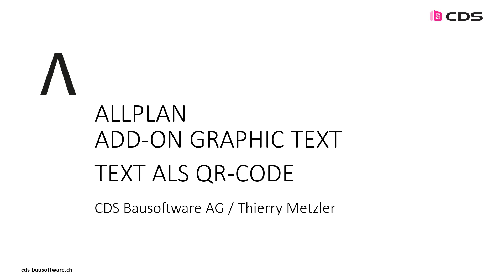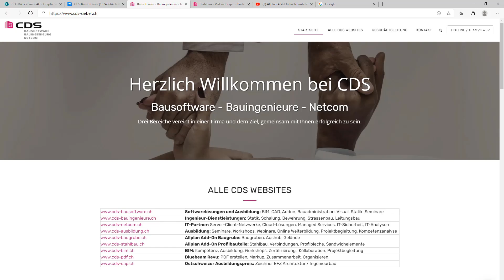Allplan Add-On Graphic Text | QR Code erzeugen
Einfaches erzeugen eines QR-Codes in Allplan.
Diese Funktion ist neue seit der Version 1.0.0.4.

Das Videotutorial stellt die neue Funktion des Allplan Add-ons Grafiktext vor, mit der Benutzer QR-Codes einfach generieren können. Die Funktion ermöglicht das Einfügen von Texten beliebiger Länge, die jederzeit modifiziert werden können. Der QR-Code aktualisiert sich automatisch, wenn der Text geändert wird. Zusätzlich bietet das Tool Fehlerkorrekturmöglichkeiten und die Anpassung der Größe des QR-Codes.